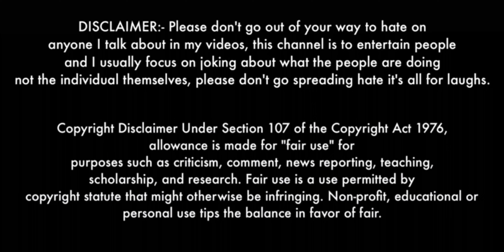dabba comdey sences Brahmanandam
srivalli & Brahmanandam comdey scenes